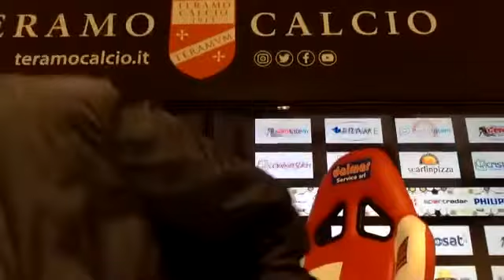Conferenza stampa di Massimo Paci